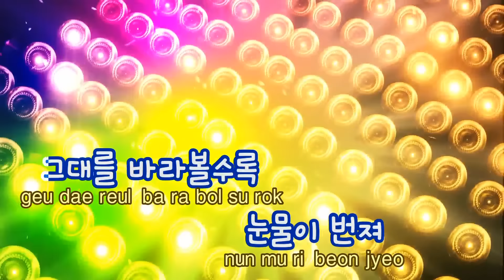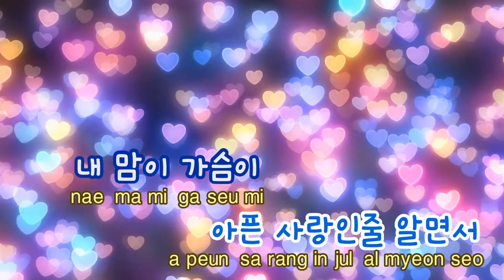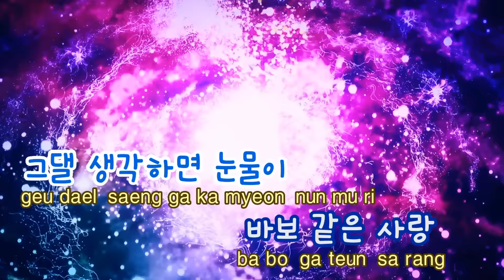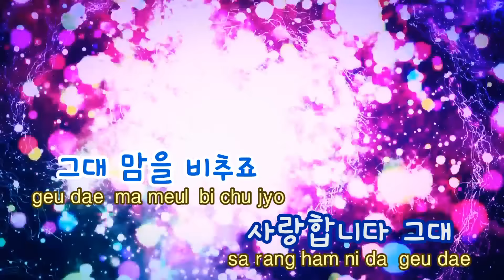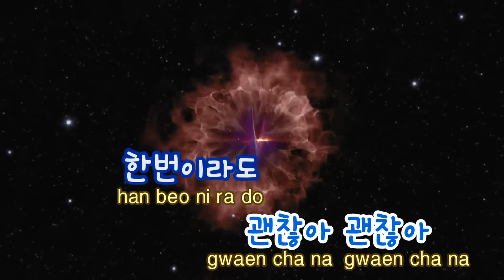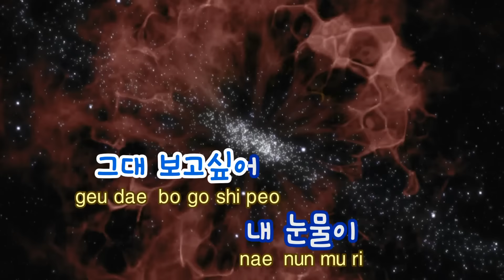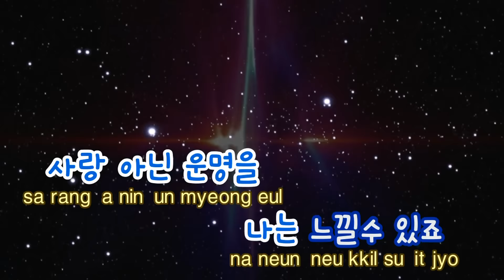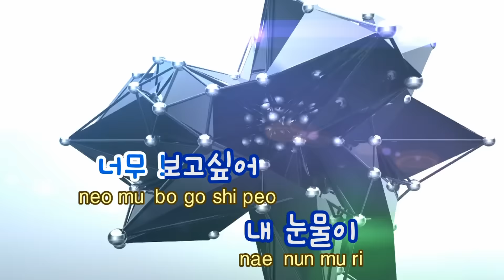[TJ노래방] 눈물이별처럼(어머님은내며느리OST) - 송하예 / TJ Karaoke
눈물이별처럼(어머님은내며느리OST)  --  송하예

▶ ZillerSong Mobile : Android/IOS
▶ K-POP STAR Global Package : Android/IOS
▶ TJ TV Karaoke (Korean ONLY) : KT OllehTV , LG U+TV, SK BTV